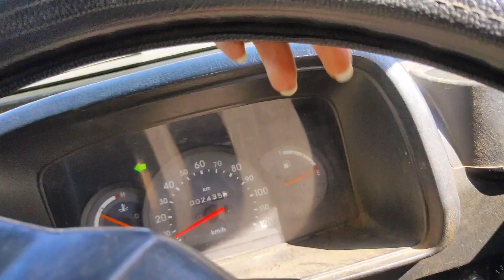Some New Place With Lots Of Adventure And Fun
Jagadhatri Pujo Visit At Talpur
Daily Bengali Vlog Video With Lots Of Fun
My Bengali Blog Video Channel
Indian Vlogger DkMoon
Bangladeshi Vlogger Debabrata
Bangla Vlogger Suparna
Happy Couple Kolkata Vlog
Family Vlog Video
Aquarium Hardscape Model Making Concept
Aquarium Fish Feeding Video
Aquarium Fish Take Care
Attend Invitation For Jagadhatri Pujo
My Pet's Naughtiness
New Aquarium Fish Collection

Important Links:-